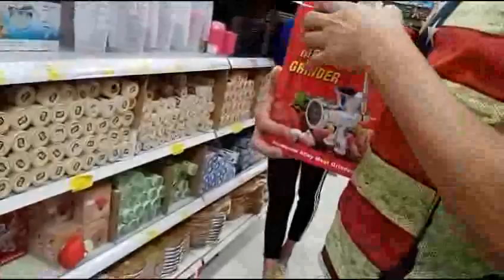Featuring 188 Wholesale in Candelaria, Quezon with Pareng Andy